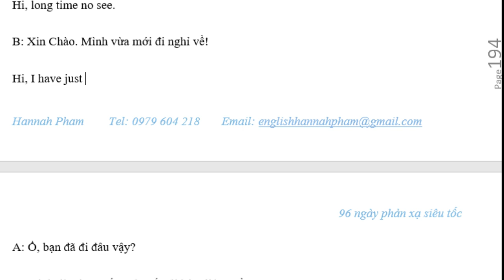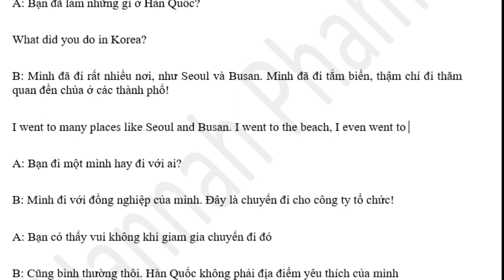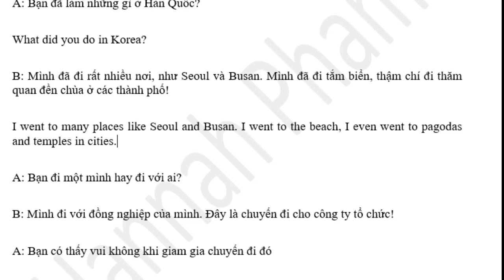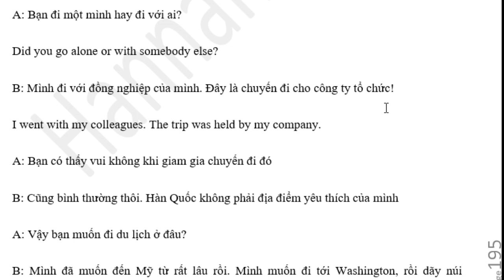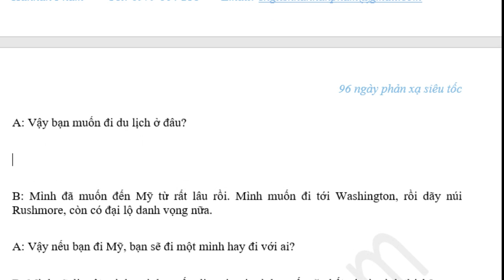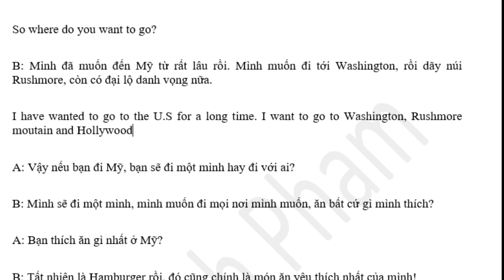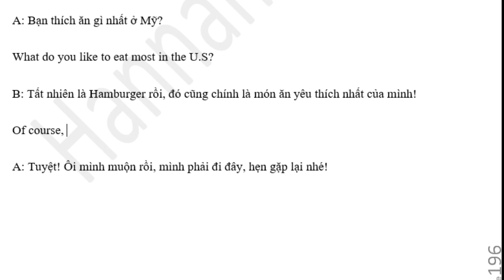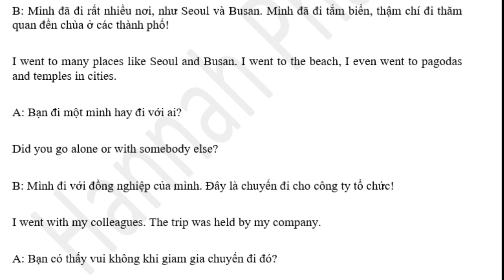Bài 92: Unit 10 - Travelling - Day 6